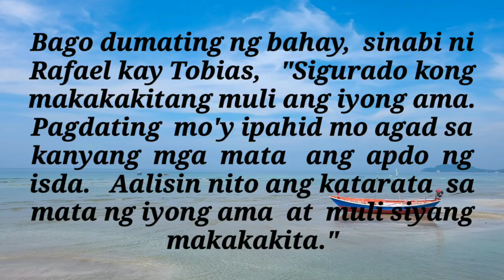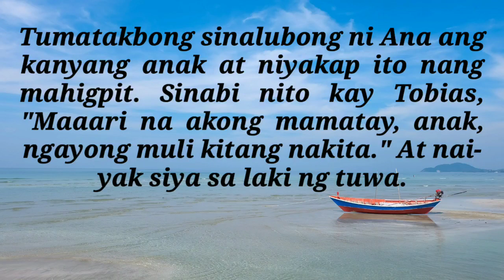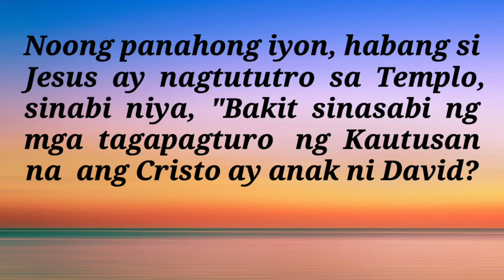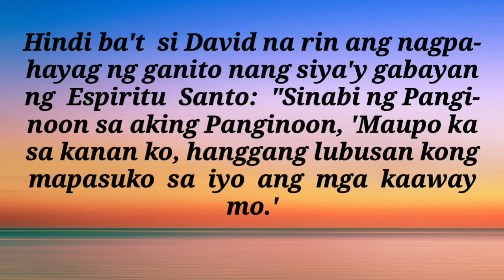ANG MABUTING BALITA NG PANGINOON | JUNE 4, 2021 | DAILY GOSPEL | ANG SALITA NG DIYOS | FSMJ CHANNEL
DAILY GOSPEL | JUNE 4, 2021 | FRIDAY

Ang mga Misteryo ng Hapis(Dinadasal tuwing Martes at Biyernes)